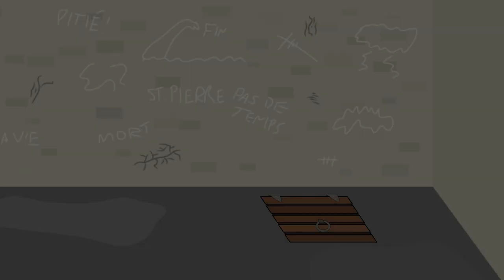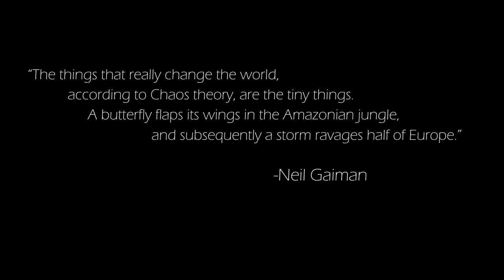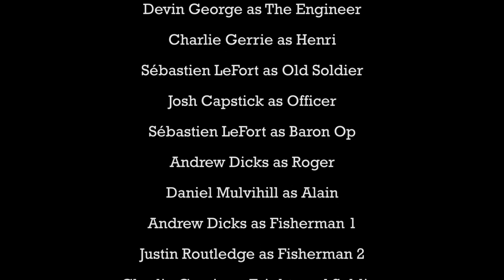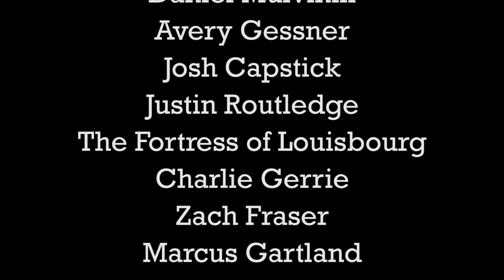King Sebastien #3: The Butterfly Effect || Official Movie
King Sebastien and Benoit Crokenbush return!

Butterfly effects? Do they exist? If they do. can they be a superpower? King Sebastien is about to find out, as Bradstreet (The Butterfly Effect Man) attempts to wreck havoc in the fortress! Will King Sebastien be able to decipher the Butterfly Effect in time?

Directed by Sebastien LeFort
Written by Sebastien LeFort and Jakob Postlewaite
Based on the stories by Jakob Postlewaite and Sebastien LeFort
Produced by Sebastien LeFort, Jakob Postlewaite, Andrew Dicks and Devin George